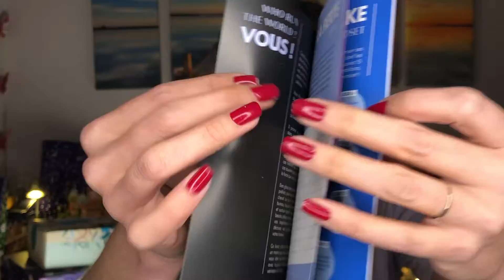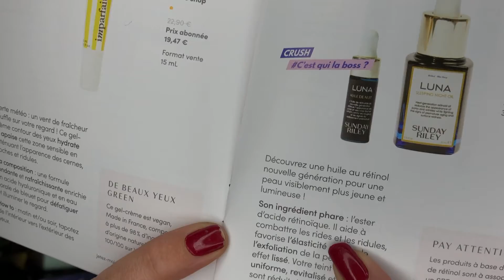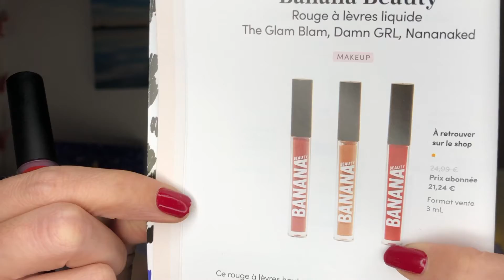𝗕𝗟𝗜𝗦𝗦𝗜𝗠 ✗ 𝗖'𝗲𝘀𝘁 𝗾𝘂𝗶 𝗹𝗮 𝗕𝗼𝘀𝘀 ? I 𝐹𝑒́𝑣𝑟𝑖𝑒𝑟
🌺🌺🌺  𝗥𝗘𝗝𝗢𝗜𝗡𝗦 𝗠𝗢𝗜 !🌺🌺🌺

𝗩 𝗜 𝗡 𝗧 𝗘 𝗗: ᥲᥣorᥲ_borᥲ

𝐴𝑙𝑜ℎ𝑎 𝑐ℎ𝑒̀𝑟(𝑒) 𝑉𝑎ℎ𝑖𝑛𝑒́ / 𝑉𝑎ℎ𝑖𝑛𝑒́𝑜 !

𝐵𝑖𝑒𝑛𝑣𝑒𝑛𝑢𝑒 𝑠𝑢𝑟 𝑚𝑎 𝑐ℎ𝑎𝑖𝑛𝑒 𝐴𝑙𝑜𝑟𝑎 𝐵𝑜𝑟𝑎

𝐷𝑒𝑠 𝑢𝑛𝑏𝑜𝑥𝑖𝑛𝑔 𝑎̀ 𝑔𝑜𝑔𝑜, 𝑐̧𝑎 𝑡𝑒 𝑑𝑖𝑡 ?

🎁 𝗕𝗼𝘅 𝗯𝗲𝗮𝘂𝘁𝗲́ ⇢ 𝐴𝑙𝑜ℎ𝑎 𝐵𝑜𝑥 • 𝐵𝑙𝑖𝑠𝑠𝑖𝑚 • 𝐶𝑟𝑢𝑠ℎ 𝐵𝑜𝑥 • 𝐺𝑙𝑜𝑤𝑟𝑖𝑎 • 𝐺𝑙𝑜𝑠𝑠𝑦𝑏𝑜𝑥 • 𝐺𝑜𝑜𝑑𝑖𝑒𝑏𝑜𝑥 • 𝑀𝑦 𝐿𝑖𝑡𝑡𝑙𝑒 𝐵𝑜𝑥 • 𝐿𝑜𝑜𝑘𝑓𝑎𝑛𝑡𝑎𝑠𝑡𝑖𝑐 • 𝑃𝑟𝑒𝑠𝑐𝑟𝑖𝑝𝑡𝑖𝑜𝑛 𝐿𝑎𝑏
🪴𝗕𝗼𝘅 𝗗𝗲́𝗰𝗼 / 𝗟𝗶𝗳𝗲𝘀𝘁𝘆𝗹𝗲 ⇢ 𝑆𝑤𝑒𝑒𝑡 𝐻𝑜𝑚𝑒 𝐵𝑜𝑥 • 𝑀𝑎 𝑃𝑒𝑡𝑖𝑡𝑒 𝐵𝑜𝑥 𝑆𝑢𝑟𝑝𝑟𝑖𝑠𝑒 ...

🥥🥥🥥 ᗩ ᑭᖇටᑭටᦓ ᗪᗴ ᒪᗩ ꪜIᗪᗴ́ට 🥥🥥🥥

Cette fois ci on unboxe MA Blissim (youpi) !!!

▶︎ Blissim est une box box beauté française au prix de 14€90/mois livraison incluse dans laquelle tu trouveras 5 produits beauté de format « découverte ». Le contenu est varié : Skincare, Makeup, produits capillaires et parfois parfum.

10€ offert à dépenser sur le e-shop Blissim

✨ 𝐋𝐄𝐒 𝐏𝐑𝐎𝐃𝐔𝐈𝐓𝐒

❀ CACHAREL : Échantillon parfum « Yes I Am »
❀ IMPARFAITE : Gel crème contour des yeux pour regard radieux
❀ BLOOMY : Blush crème « Sweet as peaches »
❀ SUNDAY RILEY : Huile de nuit au Retinol « Luna »
❀ HELLO BODY : Baume à lèvres hydratant
❀ BANANA BEAUTY : RAL liquide « The Glam Bam »

🧉🧉🧉 𝗖𝗢𝗡𝗖𝗢𝗨𝗥𝗦 - 𝗕𝗟𝗜𝗦𝗦𝗜𝗠 🧉🧉🧉

✘ Oh non le concours est déjà terminé (snif alors) mais ne t’inquiètes pas, j’organise chaque mois un concours 𝗔𝗹𝗼𝗵𝗮 𝗕𝗼𝘅 donc restes bien connecté(e) en t’abonnant à ma chaîne et en activant la petite cloche de notification 🔔

Encore merci à toi d’avoir regardé cette vidéo en espérant que le contenu t’aura plu.

♡♡♡♡ ᑕOᗪE ᑭᖇOᗰO / ᑭᗩᖇᖇᗩIᑎᗩGE ♡♡♡♡

❥ 𝐁𝐋𝐈𝐒𝐒𝐈𝐌 : 10€ offert à dépenser sur le e-shop Blissim * (10€ 𝘱𝘰𝘶𝘳 𝘮𝘰𝘪)
❥ 𝐌𝐘 𝐋𝐈𝐓𝐓𝐋𝐄 𝐁𝐎𝐗 :【 𝗙𝗥𝗜𝗘𝗡𝗗𝟭𝟬𝟭𝟬𝟯𝟭𝟮】3€ de réduction sur ta 1ère box * (3€ 𝘱𝘰𝘶𝘳 𝘮𝘰𝘪)
❥ 𝐆𝐋𝐎𝐖𝐑𝐈𝐀 : 【𝗙𝗥𝗜𝗘𝗡𝗗𝟯𝟳𝟬𝟭𝟰𝟳】
3€ de réduction sur ta 1ère box * (3€ 𝘱𝘰𝘶𝘳 𝘮𝘰𝘪)
❥ 𝐏𝐑𝐄𝐒𝐂𝐑𝐈𝐏𝐓𝐈𝐎𝐍 𝐋𝐀𝐁 : 5€ de réduction sur ta 1ère box
❥ 𝐆𝐋𝐎𝐒𝐒𝐘𝐁𝐎𝐗 : 【𝗟𝗔𝗨𝗥𝗔-𝗥𝗗𝗔𝗬】
5€ de réduction sur ta 1ère box
❥ 𝐋𝐎𝐎𝐊𝐅𝐀𝐍𝐓𝐀𝐒𝐓𝐈𝐂 : 【𝗟𝗔𝗨𝗥𝗔－𝗥𝟭𝗩𝗝𝗣】
10€ de réduction dès 30€ d’achat (hors produits soldés) valable sur ta 𝒑𝒓𝒆𝒎𝒊è𝒓𝒆 𝒄𝒐𝒎𝒎𝒂𝒏𝒅𝒆 * (𝘫'𝘢𝘪 𝘥𝘦𝘴 𝘤𝘳𝘦𝘥𝘪𝘵𝘴)
❥ 𝐌.𝐀.𝐂 : 10€ offert * (10€ 𝘱𝘰𝘶𝘳 𝘮𝘰𝘪)
❥ 𝐁𝐄𝐀𝐔𝐓𝐄́ 𝐏𝐑𝐈𝐕𝐄́𝐄 : 10€ offert dès 30€ d’achat 【𝗟𝗔𝗨𝗔𝗦𝗨𝟳𝟲】 * (𝘫'𝘢𝘪 10€ 𝘥𝘦 𝘣𝘰𝘯 𝘥'𝘢𝘤𝘩𝘢𝘵)
❥ 𝐌𝐀𝐊𝐄𝐔𝐏 𝐑𝐄𝐕𝐎𝐋𝐔𝐓𝐈𝐎𝐍: 5€ de réduction dès 30€ d’achat uniquement valable sur ta 𝒑𝒓𝒆𝒎𝒊è𝒓𝒆 𝒄𝒐𝒎𝒎𝒂𝒏𝒅𝒆 * (𝘫'𝘢𝘪 5€ 𝘥𝘦 𝘤𝘳𝘦𝘥𝘪𝘵)

🙌🏻 Si tu as lu la description jusqu’ici BRAVO 🥳 chiches tu écris «peachy» ni vu ni connu en commentaire …